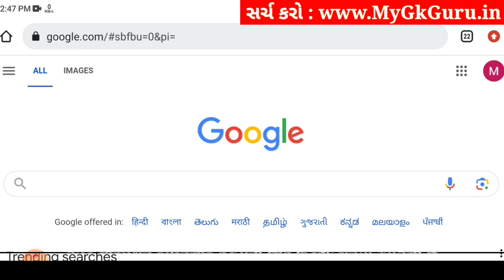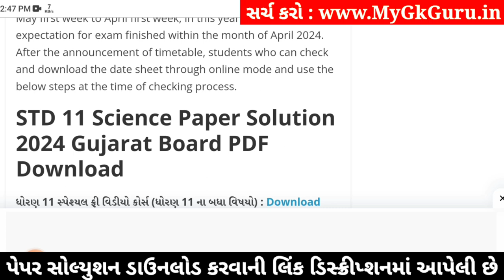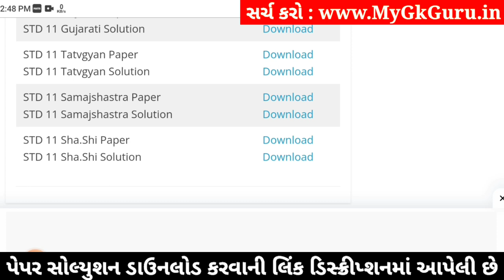std 11 tatvagyan paper solution 2024 50 marks, std 11 tatvagyan second exam paper 2024, 11 tatvagyan